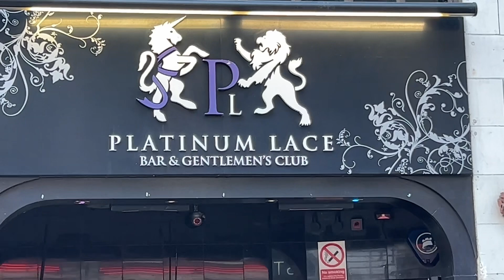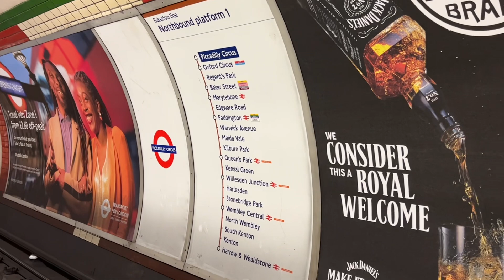Khawpui hmun pawimawh then khat ka rawn Vlog e